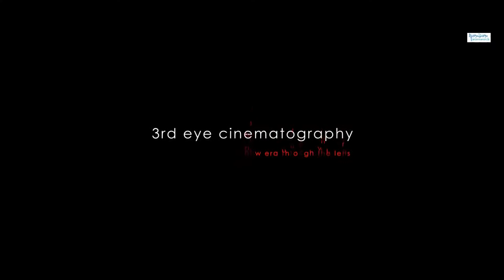Ra Dewudu Kasun Hettiarachchi Jithmi Abeyrathna from suranjan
Ra Dewudu   Kasun Hettiarachchi  Jithmi Abeyrathna from suranjan net